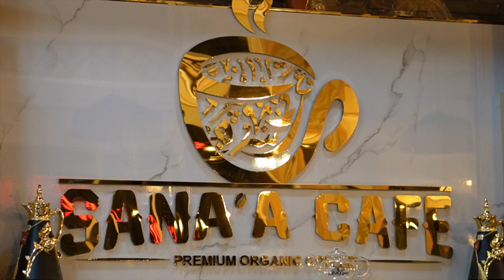Send Me Your Instrumentals Ep. 9 | A Double | 100G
Sanaa Cafe! San Rafael stand up!

G